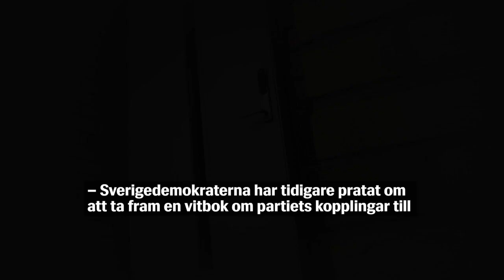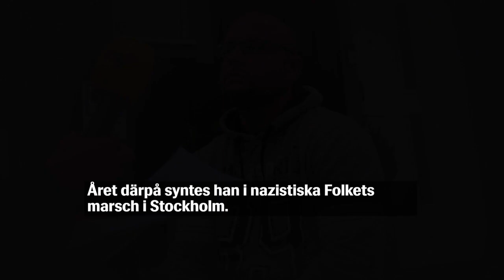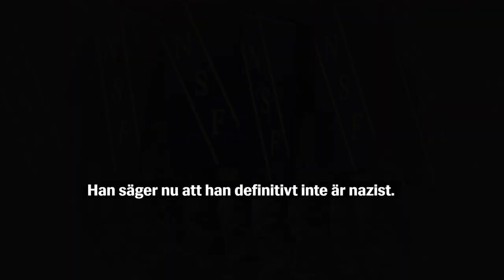Medlemmar från nazistgrupp kandiderar för SD